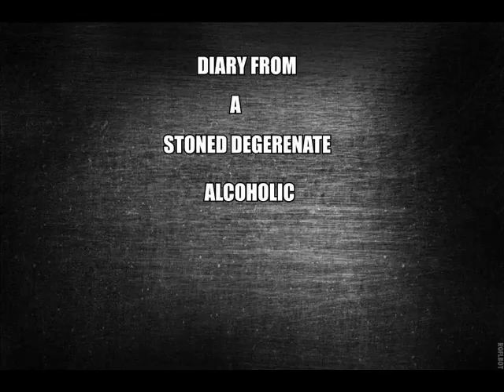Drunk Chain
TRACK 14 from DIARY FROM a STONED DEGENERATE ALCOHOLIC. REFINED WHITE TRASH ENTERTAINMENT